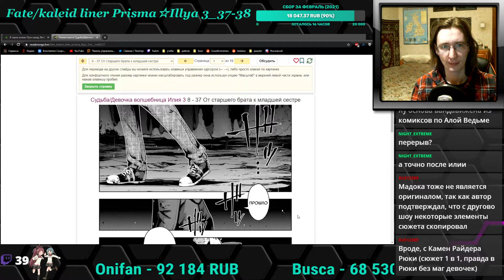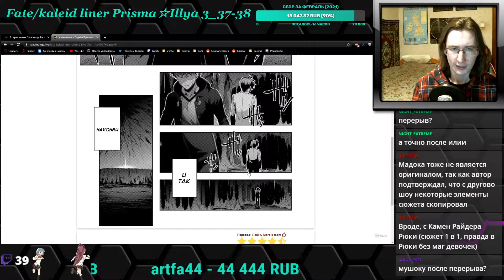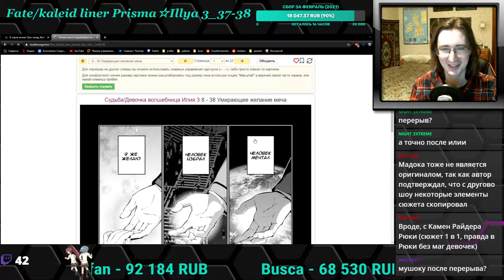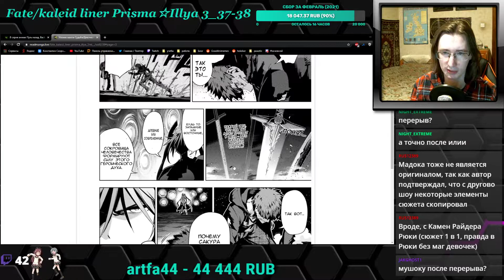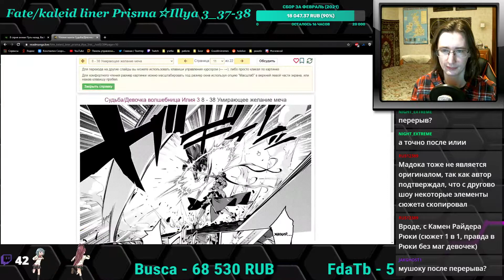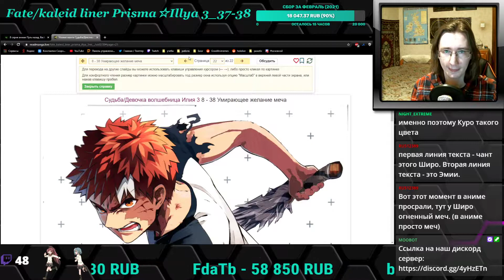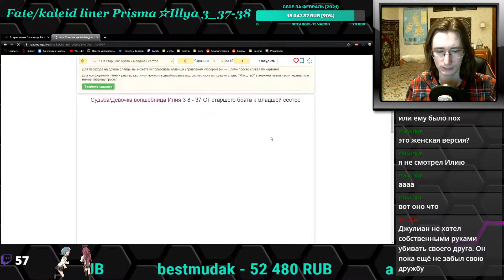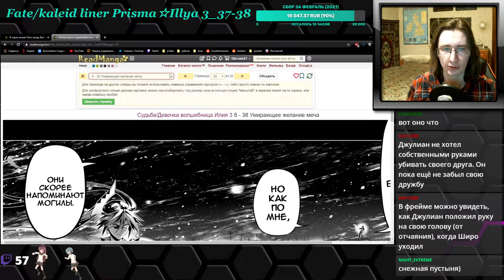Fate/kaleid liner Prisma☆Illya 3 часть 37-38 главы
Читаем мангу Fate/kaleid liner Prisma☆Illya.